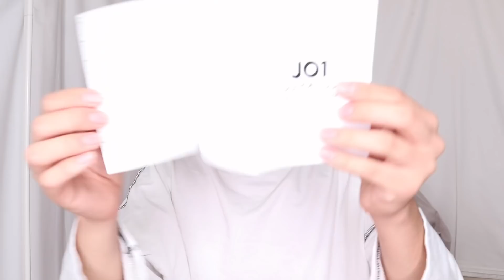【開封】JO1のペンライト開封だよ！ペンライト振ってMVもリアクションしたよ！！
早くライブいって

ペンライト振りたい！！！！

てか3日ぶりの動画でごめんね

学校が思ったより

忙しかった🙇‍♂️

言い訳していいわけ？

Instagram  ryugaroid

Twitter  ryugaroid

東京都港区三田1-4-1住友不動産麻布十番ビル4F C Channel株式会社 インフルエンサー部 りゅうが宛